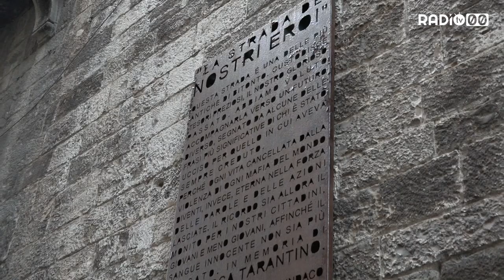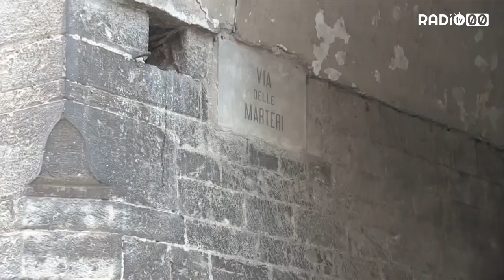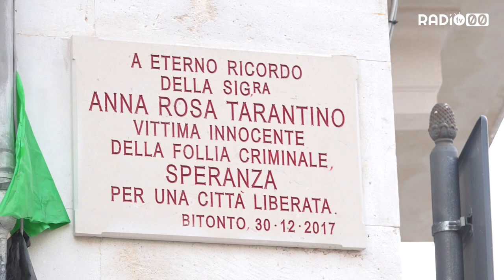Bitonto commemora Anna Rosa Tarantino